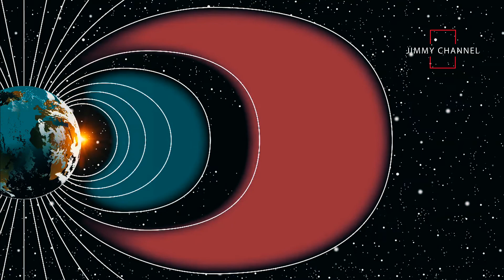🚀LANZAMIENTO FALCON HEAVY Con ÉXITO ¿Qué Sigue?🛰️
CONTAINS ENGLISH SUBTITLES
Bienvenido a Jimmy Channel /Welcome to Jimmy Channel.

Mientras que el futuro de Elon Musk y su compañía parece prometedor, el de la nave y el Tesla Roadster que lleva a bordo no lo es tanto.

Predicciones Hechas Hace 100 Años Por Nikola Tesla Para Estos Tiempos/ Predictions made one hundred years ago by Nikola Tesla in there time:

NARRACIÓN / NARRATION:

El primer lanzamiento del hasta ahora cohete más potente del mundo, el Falcon Heavy de la compañía Space X, fue un éxito. La pregunta ahora es ¿qué sigue ahora?
Por lo pronto, el mercado más inmediato en el que se abrió camino Space X con el despegue de prueba del Falcon Heavy, es el del lanzamiento de satélites demasiado pesados para la competencia, ya que este cohete es capaz de llevar hasta 64 toneladas a bordo, es decir, dos veces más que el Delta IV Heavy.

A ello se suma la recuperación y reutilización planificada de lanzadores, lo que hace de la oferta de esta empresa hasta tres veces más barata en comparación con el resto.
Hasta el momento, la compañía de Elon Musk ya ha seducido a dos clientes: Arabsat, un consorcio de satélites de comunicaciones de países árabes, y a la fuerza aérea estadounidense.

Por otro lado, el gobierno estadounidense se ha dicho a favor de la idea de asociarse con el sector privado para llevar seres humanos de vuelta a la Luna, así como a un nuevo destino a Marte. Space X y su Falcon Heavy están en la mira de la Casa Blanca, así como Blue Origin, la también empresa de transporte aeroespacial de Jeff Bezos.
Pero la colonización del planeta rojo es también un objetivo personal a largo plazo de Musk y el lanzamiento del Falcon Heavy es un paso hacia adelante en su ambicioso proyecto. El siguiente será reemplazar la hoy nave más potente por la apodada Big Fucking Rocket.

De acuerdo con su diseño actual, ésta medirá 106 metros de altura y tendrá un empuje de 10.8 millones de libras, lo que la haría la más poderosa que jamás se haya construido.

¿Qué pasará con el Falcon Heavy que ya está en el espacio?
Regresando al Falcon Heavy que despegó con éxito este 6 de febrero desde Cabo Cañaveral, Florida, y al Tesla Roadster rojo que lleva a bordo, su futuro es menos prometedor.
De acuerdo con una publicación de Live Science, lo más probable es que parte del cohete y sin duda el automóvil terminen deshechos por el impacto con objetos sólidos, como micrometeoritos, y principalmente debido a la radiación.
Mientras que en la Tierra un poderoso campo magnético y una atmósfera nos protegen de ésta, en el espacio el Falcon Heavy y el Tesla Roadster están desprotegidos. Tanto sus partes plásticas como aquellas compuestas por materiales como la fibra de carbono se degradarán poco a poco por la radiación que emite el Sol y por los rayos cósmicos.
Eventualmente, explica el texto, la nave y el coche serán reducidos a solo sus partes inorgánicas, es decir, aquellas compuestas por aluminio, metales o vidrio.
Space X con Elon Musk están revolucionando la manera de viajar al espacio, esperemos pronto ver viajes a marte con estos nuevos cohetes eficientes.